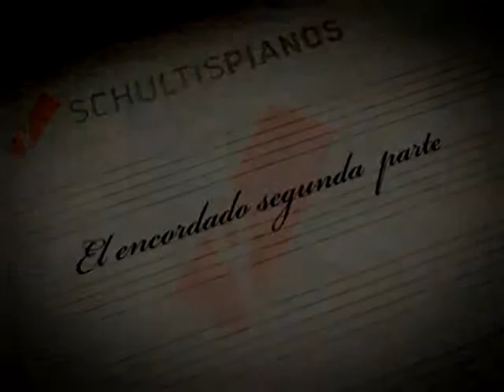Restauración del Blüthner de gran cola. Parte 9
El encordado del Blüthner 2da parte. Video Nº9, Ya encordadas las cuerdas planas, este video nos muestra cómo encordamos las bordonas, especialmente traídas desde Alemania.¡Ya falta poco para comenzar a sentir el sonido!